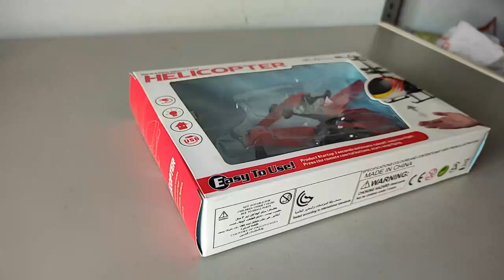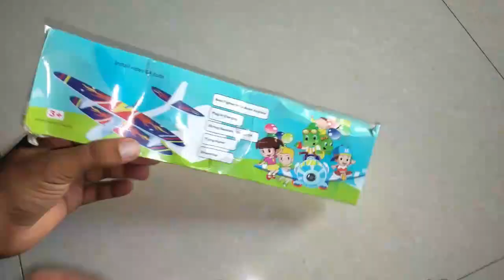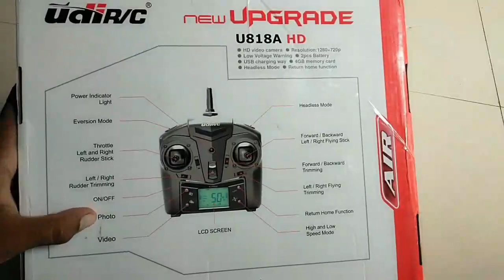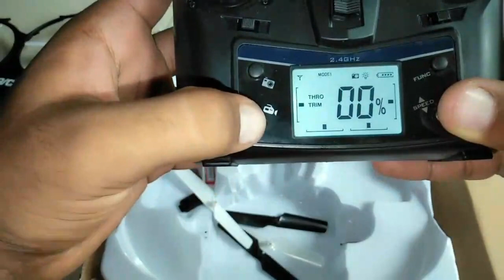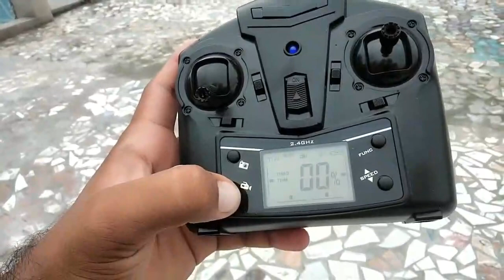Top 5 Cool/Amazing Toys /Fun with creation